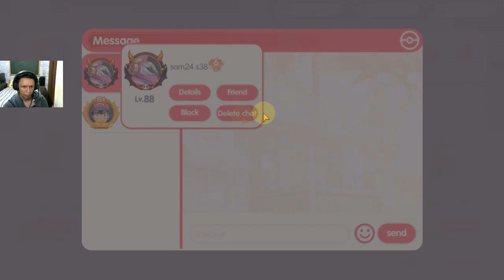DICA DA SEMANA👻GRENINJA🦗02/05/22(Pocket Incoming)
Nome: Diego (Sou eu 😅)

(Pokemon Pendant / Monster of Glory / Pocket Incoming)

(Pokemon Pendant, Infinity Island) Servidor: 2 Charmander
Play Store:

(Monster VS, Monster of Glory, Pokémon Evolution) Servidor: 115 Chansey